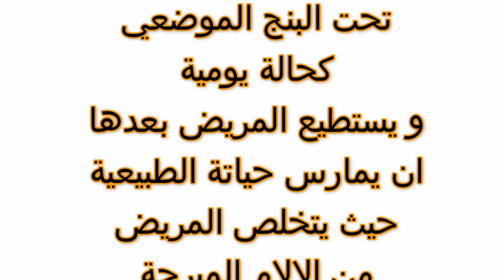Radiofrequency knee joint علاج العصب الحسي للركبة